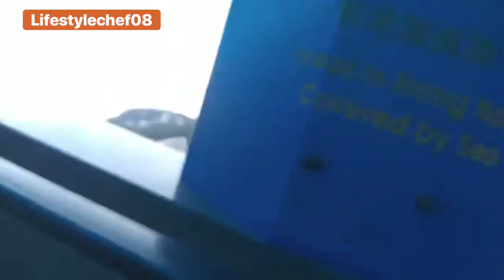Dolphin show and aquarium hongkong